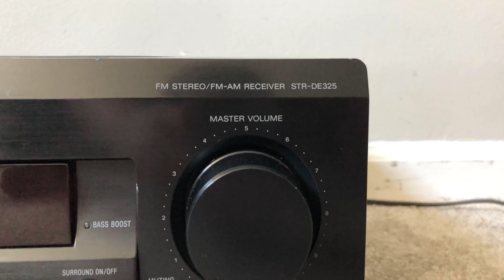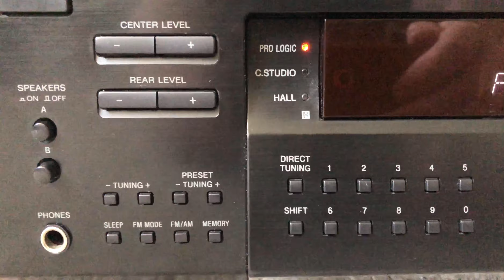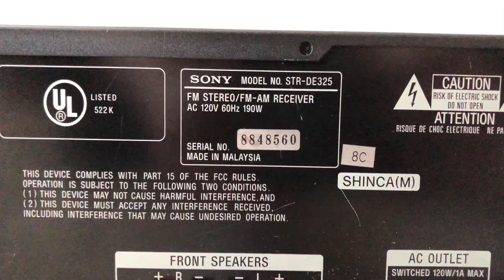Sony STR-DE325 5.1 Home Theater Surround Receiver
Sony STR DE325 5.1 Channel Home Theater Surround AV Receiver

Specifications
Tuning range: FM, MW
Power output: 100 watts per channel into 8Ω (stereo)
Frequency response: 10Hz to 50kHz
Total harmonic distortion: 0.09%
Input sensitivity: 150mV (line)
Signal to noise ratio: 82dB (line)
Output: 150mV (line)
Dimensions: 430 x 148 x 295mm
Weight: 7kg
Accessories: remote control
Year: 1998